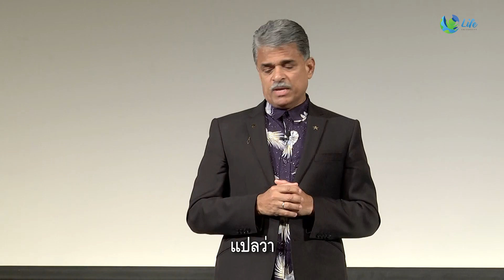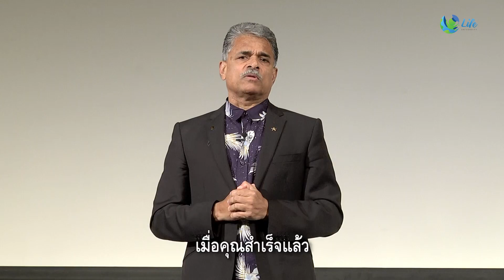The Ask Coach Vas Show Ep.30:"ทำไมต้องศึกษา NLP"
คำถามจากLine@ "ทำไมต้องศึกษา NLP"
The Ask Coach Vas Show Ep.30

หากคุณมีคำถามอยากถาม อาจารย์Vas
ส่งคำถามมาหาเราที่ Line id: @lifeuni
*ทุกคำถามต้องต่อท้ายด้วยคำว่า